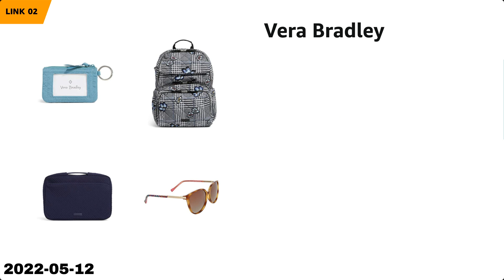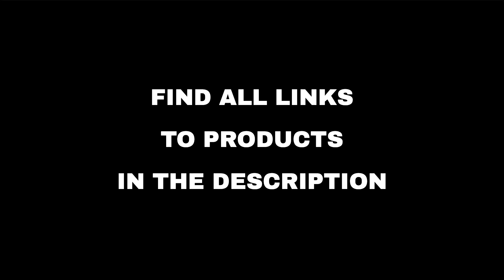Top 10 "Hobby and Travel" deals on Amazon, today (2022-05-12)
⚠️ ATTENTION!
3. "Today" means 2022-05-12. Out of the day?

🛍 PRODUCTS AND LINKS
🔗 01 - Travelon...
🔗 02 - Vera Bradley...
🔗 03 - Petit Collage Luggage Tag and Passport ...
🔗 04 - MIAMICA Bag dirty Laundry, Pink, One Si...
🔗 05 - Leather duffel bag large 24 Inch Square...
🔗 06 - Hidesign Aiden Genuine Leather and Canv...
🔗 07 - SwissGear 1271 Scansmart Laptop Backpac...
🔗 08 - Odyseaco Extra Large Beach Bag - Oahu M...
🔗 09 - Shoulder Strap, 52" Universal Replaceme...
🔗 10 - Champion Sports Mesh Sports Equipment B...